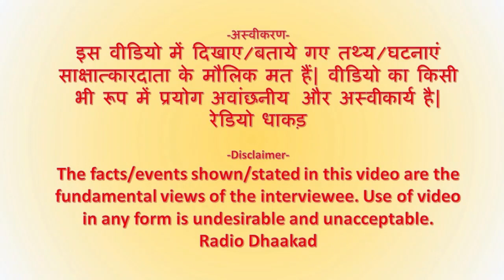Ep-01 | पं. लखमीचंद के पहले ढोलकिया के पौत्र-अमित रोहणा से बातचीत | Radio Dhaakad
रोहणा हरियाणवी संस्कृति को कई शख्सियत प्रदान करने वाला सांस्कृतिक गाँव है जो जिला सोनीपत, हरियाणा मे स्थित है | इसी गाँव एक सांस्कृतिक परिवार मे पैदा हुए आमित_रोहणा आजकल के हरियाणवी रागनी कलाकारों मे जाना-पहचान नाम है | उनका जन्म 10 अप्रैल 1984 को हुआ | चार भाई-बहनों मे सबसे बड़े अमित की पढ़ाई-लिखाई गाँव के ही स्कूल से हुई | गाँव के स्कूल मे पढ़ते हुए ही उन्हे रागनी गाने का शौक लगा | आमित रोहणा के परिवार का हरियाणवी रागनी कला से काफी पुराना नाता रहा है | उनके परदादा श्री मीर सिंह (मीरु ) पं। लखमी चन्द के सबसे पहले ढोलकिया (ढोल बजाने वाला) थे | उनके दादा श्री प्यारे लाल ने भी पं. मांगेराम, रामकिशन व्यास व मेहर सिंह आदि कवियों का ढोलक पर साथ दिया | अमित रोहणा की दादी जी भी पं. लखमी चंद का ढोलक पर साथ देने वाले श्री तुंगल (कंजहावला निवासी) की पुत्री थी | उन्हे लखमी चंद की हजारों रागणियाँ जुबानी याद थी | पाले राम दहिया, बाऊ राम, मास्टर सतबीर, राजकिशन जी आदि अनेक शीर्ष कलाकार उनसे रागणियाँ लिखाने आते रहते थे